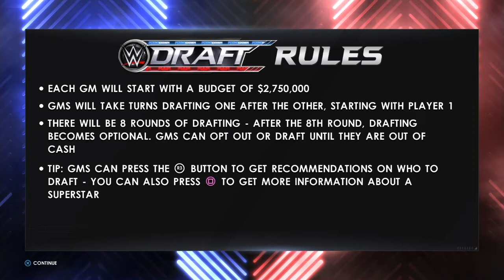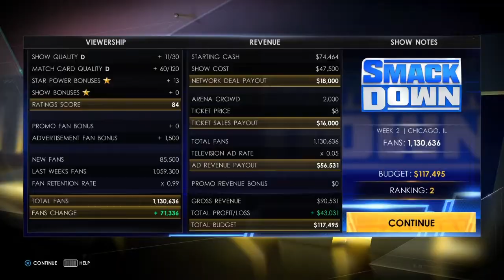WWE 2K22 MyGM - Episode 1: Draft and Return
Hello! It's me. I'm back.

Welcome to my WWE 2K22 MyGM Mode series!! This episode covers the WWE Draft as well as the booking of our first SmackDown match card.